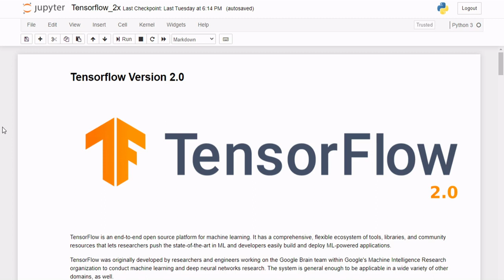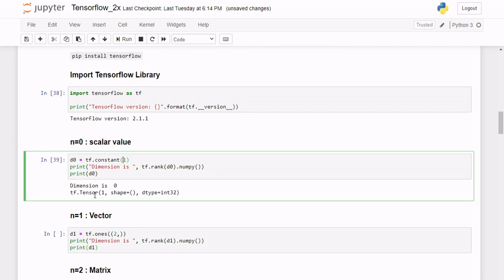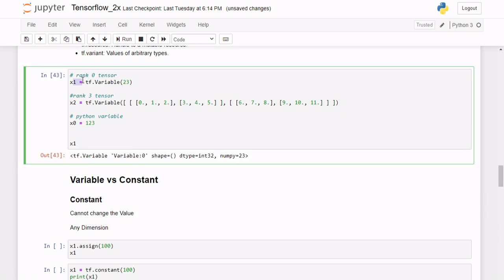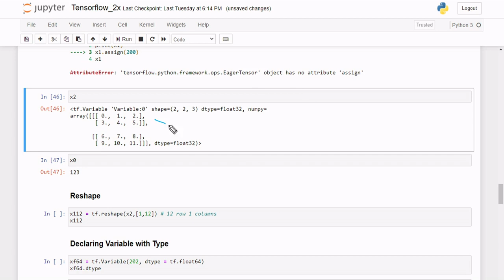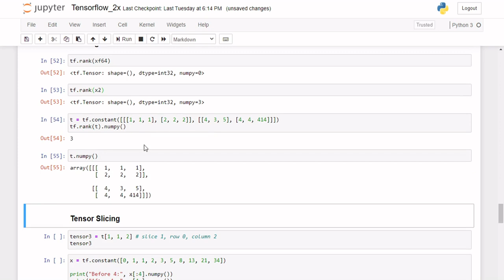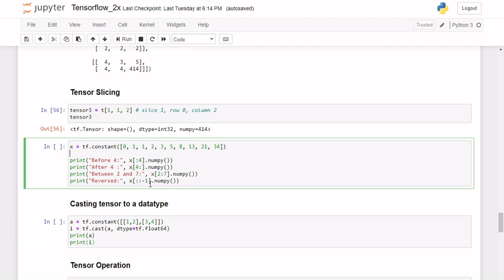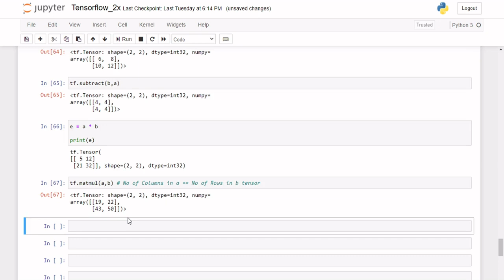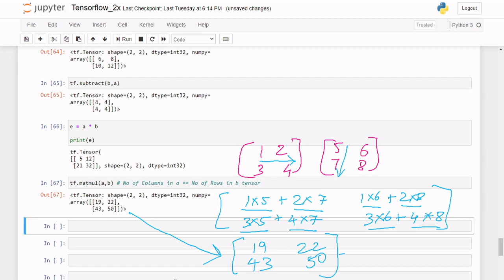Tensorflow in Tamil | tensorflow tutorial in tamil | machine learning introduction with tensorflow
Tensorflow In Tamil | In this video we are going to learn about how Python programmers has enhance their skills in machine learning and neural network.

Each of these upcoming modules include in-depth explanations and a variety of different coding examples. After completing this course you will have a thorough knowledge of the core techniques in machine learning and AI and have the skills necessary to apply these techniques to your own data-sets and unique problems.

This playlist will start about fundamental concepts and methods in ML & AI like core learning algorithms, deep learning with neural networks, computer vision with convolutional neural networks, natural language processing with recurrent neural networks, and reinforcement learning.